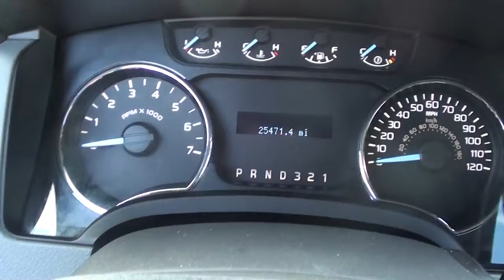FOR SALE 2011 FORD F-150 XLT!! 1 OWNER!! STK# P6007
ONLINE SHOPPING MADE EASY WITH WORLDWIDE SHIPPING SERVICES AND UNMATCHED PRICES. ASK AN ONLINE AGENT FOR INSTANT ANSWERS USING LIVE CHAT. SERVICE AND PRICE IS HOW WE ARE ABLE TO BE YOUR DEALER WITH THE CLICK OF A BUTTON. If you've been longing for just the right 2011 Ford F-150 to get some work done, well stop your search right here.